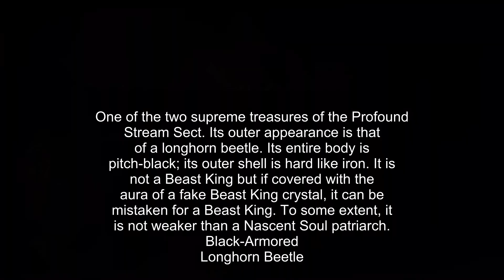ENG SUB | A Will Eternal [EP82]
A Will Eternal  | episode 82 | english sub
awilleternal Part82 newepisode AWillEternal